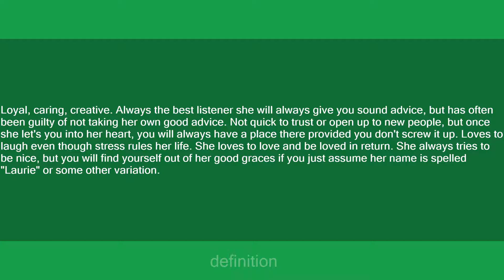Lori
Slang flashcards: